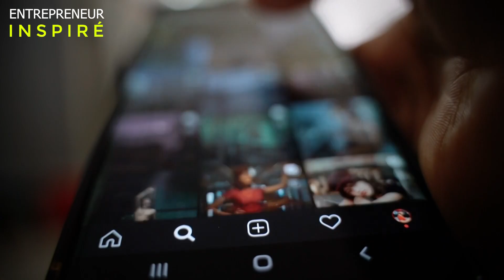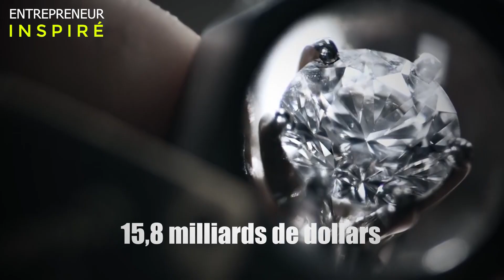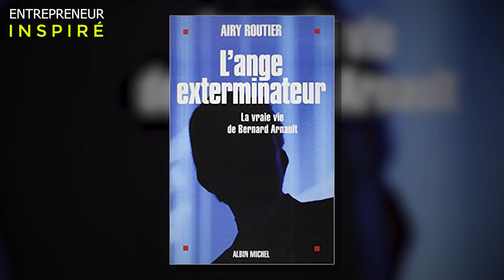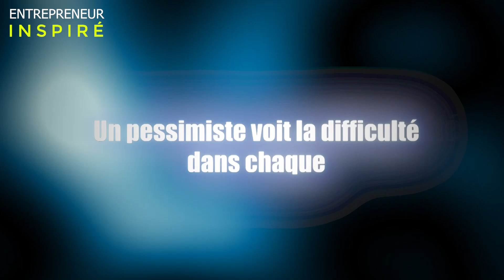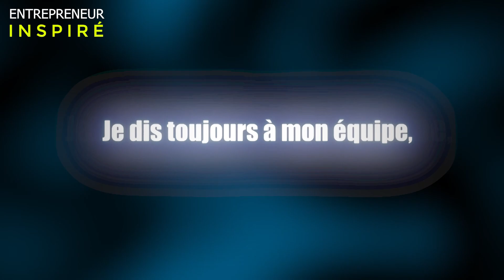L'Histoire de L'homme le plus riche de France et d'Europe : BERNARD ARNAULT.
167 milliards de dollars, c’est le montant qu’un seul français possède. Et ce Français, c’est bel et bien l’homme d’affaires Bernard Arnault. 167 milliards, C’est le salaire minimum de plus de 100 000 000 d'individus. C’est 2500 € pour 67 millions de Français concentrés entre les mains d’une seule famille : la famille Arnault. Le hasard a fait son choix et il a choisi Bernard Arnault. Sa marque de fabrique, c'est sa timidité. Et son génie, c'est sa vision. On peut le haïr ou le détester, mais on peut rarement être indifférent face à ce qu’il a créé.
Un empire géant :
LVMH qui domine le marché du luxe sur tous les continents. porter du louis Vuitton est devenu le symbole de la réussite et du succès.
Et à l’ère ou les réseaux sociaux amplifient les apparences, il n’est jamais aussi tentant de s’exhiber ostensiblement avec du luxe, et Bernard Arnault n’a jamais été aussi rentable que maintenant.

Il a eu un parcours inspirant et atypique dans le paysage entrepreneurial français. Sur ce parcours, s’entrelacent ambition, prise de risque démesurée, stratégie d’attaque des groupes à forts potentiels comme le fait d’avoir dérobé Louis Vuitton à la famille Vuitton, ou l’exil quand le pays qui l’a vu naître ne le correspondait plus.
Son groupe LVMH ne crée pas de marque, mais toute sa stratégie est d’acquérir celles qui sont déjà établies. La dernière acquisition, et certainement la plus grosse, les a coûtés 15,8 milliards de dollars.

Bernard Arnault a eu une chance unique.